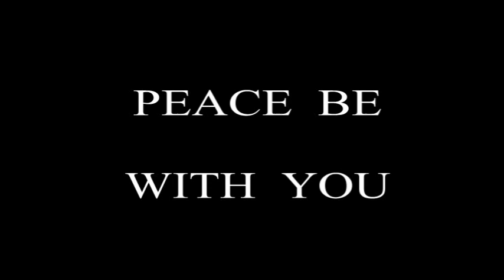IMAGINARY ROAD TRIP 2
THIS VIDEO CREATED WITH U-LEAD VIDEO 10
IMAGES AND MUSIC  VARIOUS INTERNET COLLECTION HIGH RESULT ION PHOTOS, IMAGES .BECAUSE OF LIMITED FILE SPACE THE IMAGE QUALITY HAS BEEN REDUCED. HOPE YOU ENJOY.   PEACE.